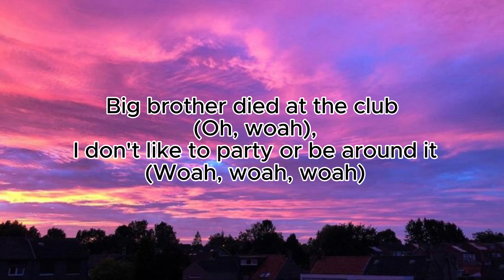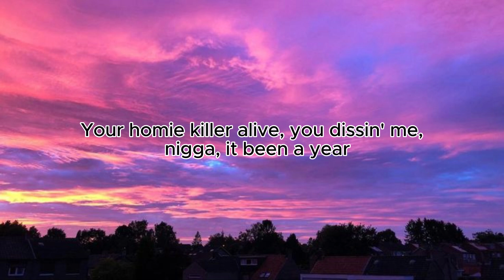Lil Durk – Went Hollywood For A Year (Lyrics)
We don't move like street niggas, we been movin' like a mob
I know street niggas want money, but pride too big to get a job (Oh)
He say before he KFC somebody kitchen, he'd rather rob
I don't ask when somethin' go wrong, that's just my relationship with God
Protect me from my friends 'cause some'll take that shit for granted
Some'll take your shit and run like y'all wasn't together when you planned it
I refuse to say I'm sorry, that's how I was raised, I'm actually damaged
I don't speak to DayDay daily, me, him and Tayski always managed
I went Hollywood for a year or two, I'm sorry, but I panicked
Tell your mama I send my love and we forever gon' be a family
Big brother died at the club (Oh, woah), I don't like to party or be around it (Woah, woah, woah)
I made a song called "Backdoor," but I'm too real to even allow it (Yeah)
You at the block with niggas who told to get that attention and you allowed it
Why real niggas gotta suffer and gang leaders under that mountain?
Dead or alive, I never told, I'll give a million to who find it
Dead or alive, I'll give a million to who—
I got too much love for Inky D to put a K after 600
Tell Manny call my phone for his books, I got some money
You got thirty dollars, then send it, who said it gotta be a hunnid?
They remember what you did, but hold a grudge if it ain't nothin'
Sippin' on some sizzurp, sip, sippin' on some sip
Main circle killers, yep, money, guns and whips
Your homie killer alive, you dissin' me, nigga, it been a year
Fifteen million in jewelry, though, like a jewelry store, Smurk chandelier
[Bridge]

[Outro]
(Sippin' on some sizzurp, sip)
(Sippin' on some sizzurp, sip, sippin' on some sizzurp)